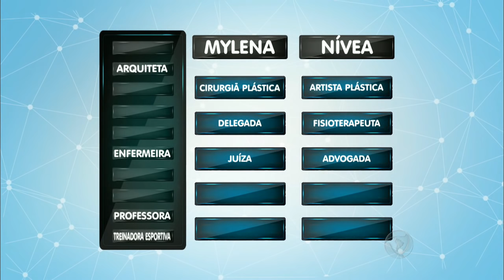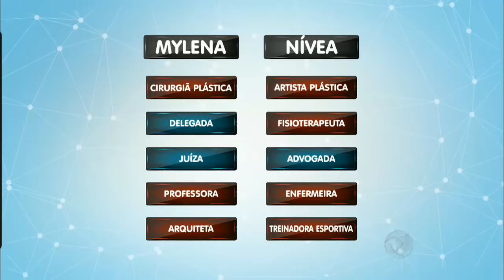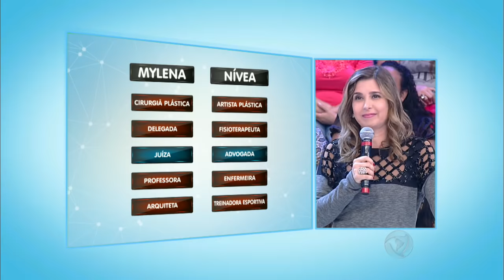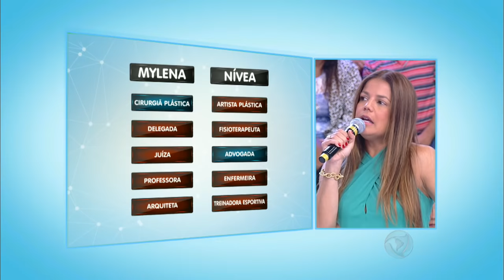Cristina escapou da morte ao ser queimada pelo ex-namorado e hoje é nova mulher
O Roda da Vida trouxe hoje um exemplo de mulher. Cristina sofreu a ira de um namorado abusivo que, por ciúmes, colocou fogo nela. Depois de muitos tratamentos e da chance de morte, ela é uma mulher nova hoje e ajuda as pessoas com seu trabalho.